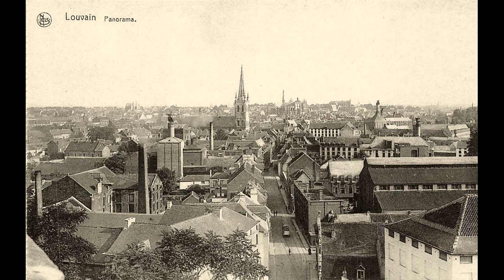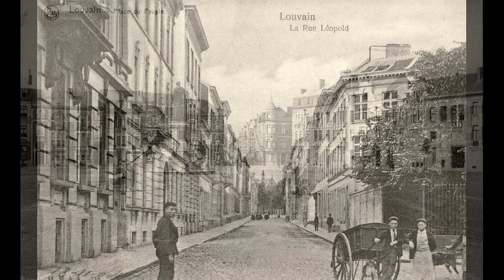Old photos of Leuven, Belgium - Anciennes photos de Louvain, Belgique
Historical and old photos and pictures of Leuven, Belgium // Photos historiques et anciennes de Louvain, Belgique